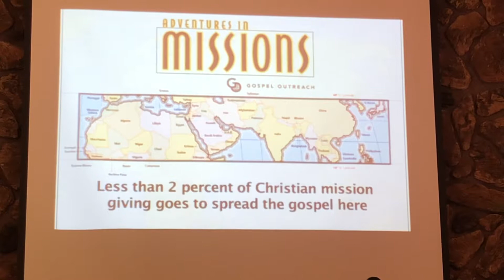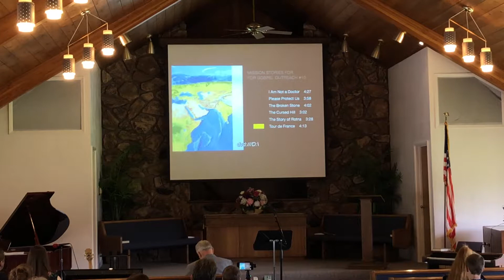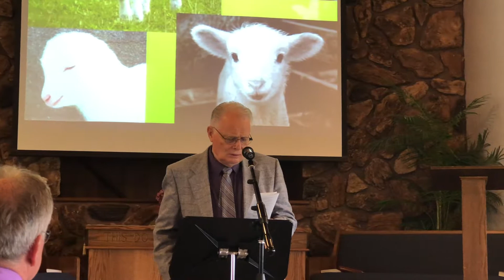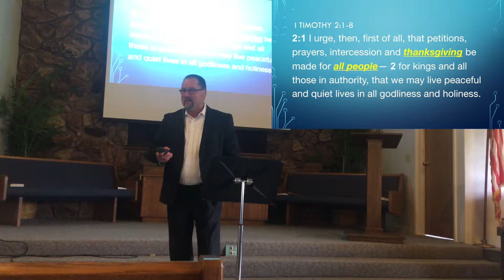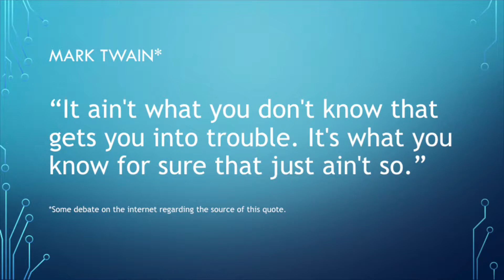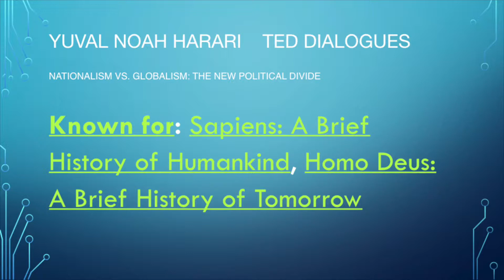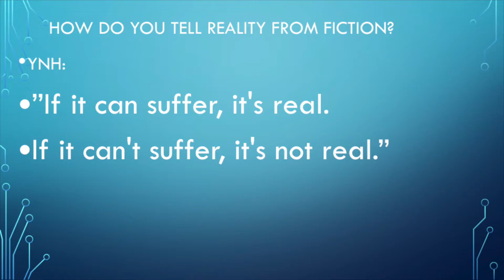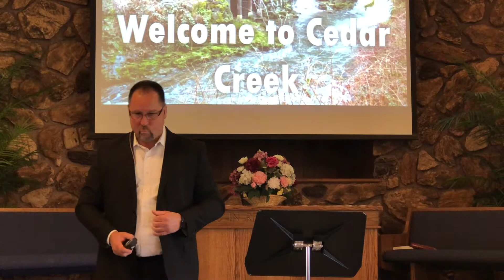Cedar Creek 4-28-18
Don Anderson shares his message on seeing the good in all people